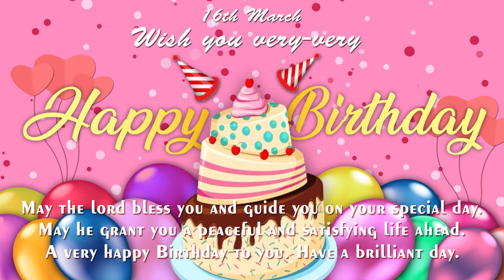16 March Birthday Wishes Video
16 March Birthday Wishes Video